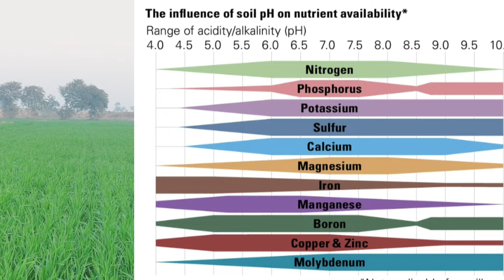How to get maximum grains in wheat spike/spikelet. nutrition deficiency & boron use in wheat crop.